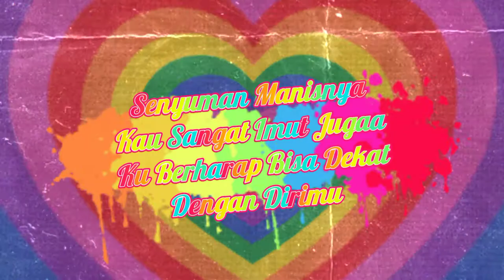DOBBY - ' Aya Aya Aya ' OFFICIAL M/V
DOBBY - AYA AYA AYA
This song is about a man who knows that he can't have her but is happy even just being close to him.
'aya aya aya' means like grateful in hawaiian.

Dobby New Digital Single
Please Keep Support Dobby Of Doing Music
Give a Big Love for he's music in future
And Stay tune for the next..
Dobby will comeback with He's first Full Hip-Hop Album
Really Soon !!!

Lyrics by. Dobby
Composed by. Dobby
Arranged by. Dobby